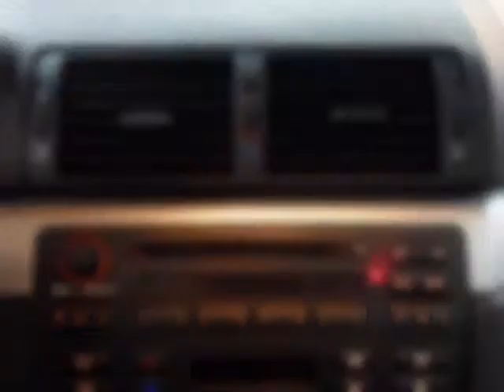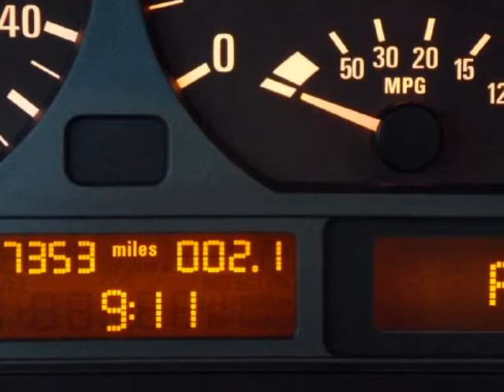2004 BMW 325i Sedan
http://

2004 BMW 325i Sedan
Stock Number: 4803A
VIN: WBAET37474NJ95530

Price includes our Dean Team $750 active military rebate. For over 30 years the Dean Team has been offering full disclosure and facts on our pre-owned cars.This 2004 BMW 325i has Low Mileage!With only 67,351 miles driven over nearly seven and a half years, this 2004 325i has low mileage for its age. This car has been locally owned and had two owners before arriving here at the Dean Team. These owners drove the car an average of 9,081 miles per year, which is far less than the industry average of 15,000 miles per year. The car was bought new from Suntrup West County BMW and regularly serviced there by the first owner. The second owner lived in Belleville, IL and had the vehicle serviced by Newbold BMW. It has been impeccably well maintained and has a clean CarFax history with no accidents or damage reported.Our technicians performed the following services here at the Dean Team: Missouri state inspection, oil and filter, lubed latches and hinges, topped off all fluids, checked tire pressure and coolant. Also, performed a 98 Point CERTIFIED inspection, which includes belts, hoses, brakes, battery, suspension, steering, and exhaust. Everything checked out great.Automotive.com says: The 3 Series is superb. Dynamically, each is outstanding: a highly refined machine that corners, accelerates, and stops swiftly. The 3 Series puts drivers in touch with the road instead of isolating them. Driving the sedan, coupe, convertible or sport wagon is a joy. They blend luxury and sport with high levels of quality, making living with them joyful as well. Their interiors are well equipped and comfortable. The competition may be gaining, but BMW is hardly sitting still. For 2004, the 3 Series gets an extensive array of updates. there's more of just about everything: More technology, more standard equipment, more wheel design choices.For current specials or to schedule a test drive, please contact us by phone or by using the contact form.

http://